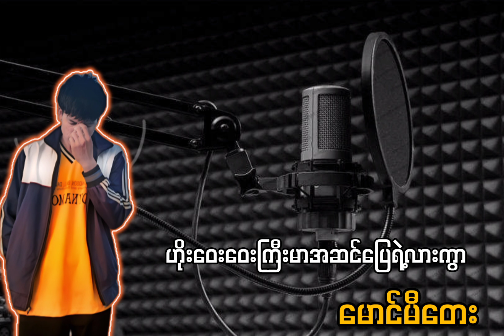ထားခဲ့ ထားခဲ့ကွာ နင်ထားခဲ့ရတယ်ဟာ